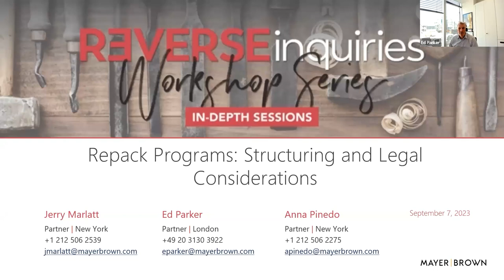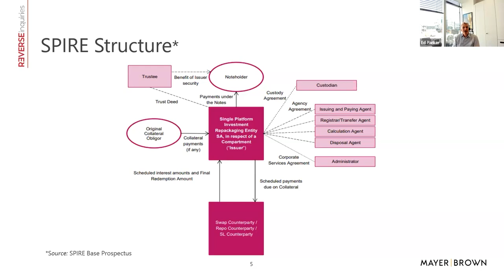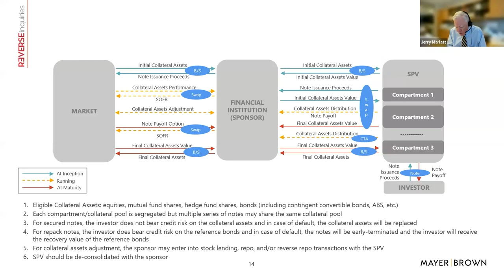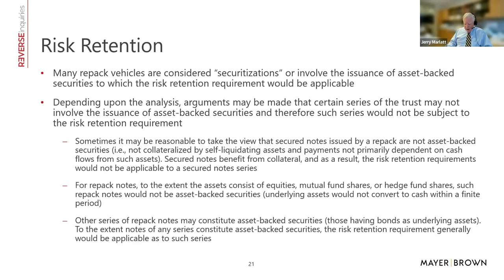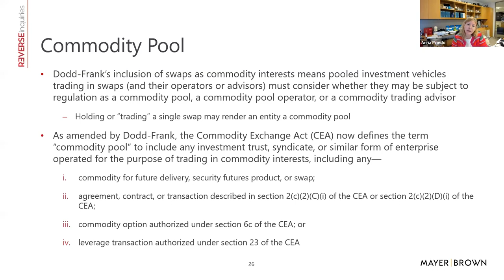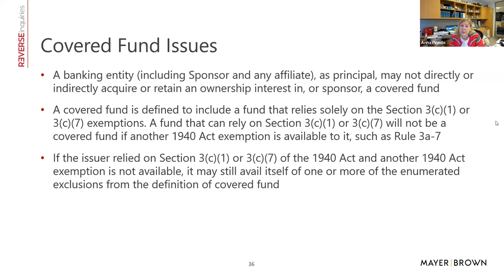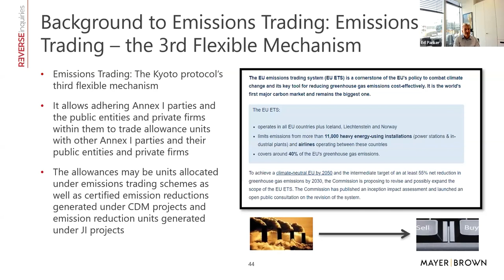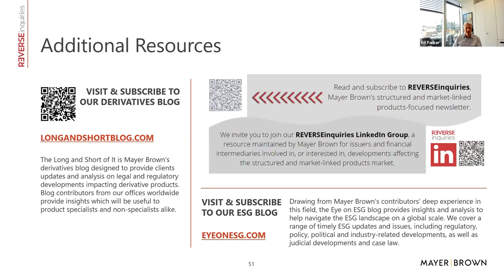Repack Programs: Structuring and Legal Considerations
Whether to address funding diversification objectives, liquidity management plans, risk-based capital concerns, or other goals, many issuers consider establishing repackaging programs. These programs can take many forms but generally raise a number of structuring and legal considerations that should be addressed early in the planning process. During our discussion, in addition to providing some background on market developments, we will discuss the following:

Compartment/multi-series vehicles or series LLCs and choice of jurisdiction,
Rule 144A and Regulation S programs and investor qualifications,
Investment Company Act and commodity pool issues,
US and European risk retention requirements in capital relief transactions,
Emissions Certificates repackagings,
Addressing the Volcker Rule, and
Swap and other derivatives related considerations.